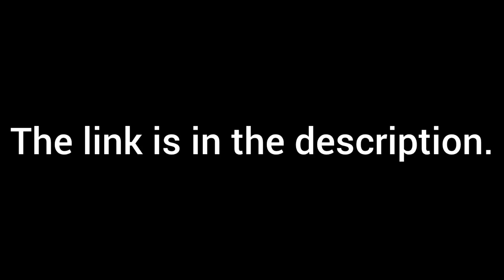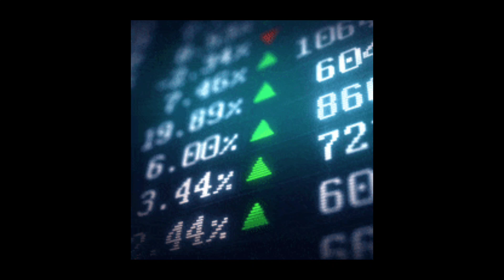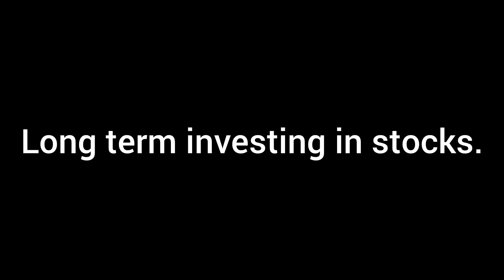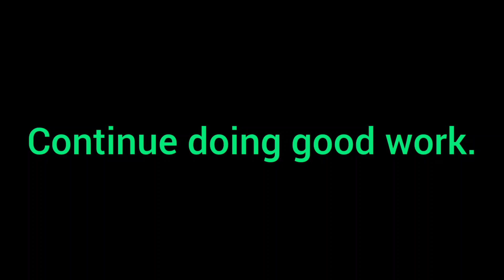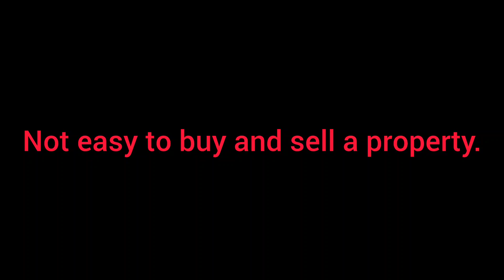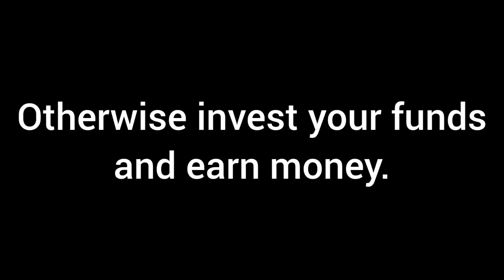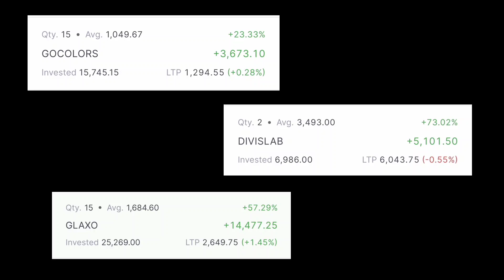How to achieve Financial Freedom in 2024?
Welcome to my investment vlog.

Please consult a certified financial advisor before investing.

Topics covered in this video:
Stock market in Hindi, Stock market for beginners, High Growth Stocks, Multibagger stocks, Stock market basics,
Indian stock market, Share trading in Hindi